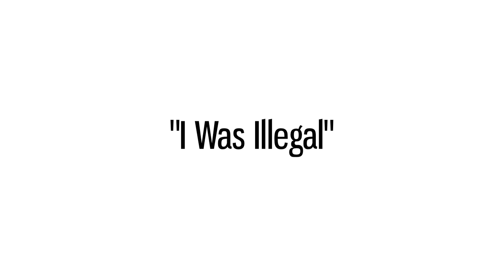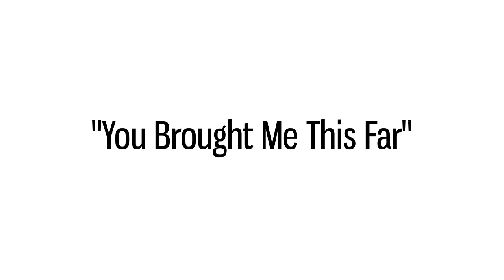Celebrity Stories of Faith: Laurieann Gibson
Dancer and choreographer Laurieann Gibson talks about how her faith saw her through the challenges she faced when she came to New York to fulfill her dream of being a dancer.